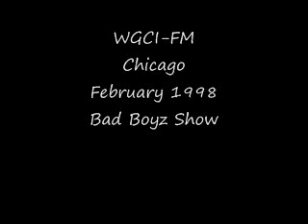WGCIFM Chicago February 1998 Bad Boyz